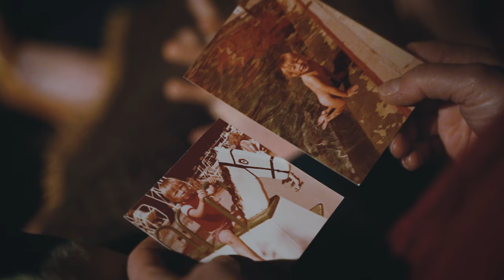MISST - Het Neerhof (Official Music Video)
Het Neerhof is de tweede single van de Belgische band MISST.

Release date: 12 maart 2021.

Tekst:
We maken samen een verhaal,
jij de tekst, en ik vertaal
voor de sneeuwman in de tuin,
voor de kinderen van de straat.

Zie de pret op hun gelaat
als het huis naar wafels geurt,
hoe ze ongeduldig zijn,
zie de kleinste valt in slaap.

In dat huis daar,
in dat huis daar wonen wij.

Zie de sneeuw smelt voor de zon
neemt de sneeuwman met zich mee,
Isabelle huilt om haar vriend
verdwenen in de grond.

Zie, het neerhof staat in bloei,
draagt de lente met zich mee
en de kippen volgen jou
als je met het eten strooit.

In die tuin daar,
in die tuin dar horen wij.

Hoor die wind, die fluistert mee
als de dag ons huis verlaat.
Ik streel, ik voel jou,
de avond neemt ons mee.

Oh vertel me wat je voelt,
kom, vertel me wie je bent,
leg je glimlach niet opzij,
maak je lichaam vogelvrij.

Laat de wereld maar begaan,
laat dit eiland voortbestaan.
Ik raad de taal van jou gelaat
en de zachtheid van je stem.

In dat bed daar,
in dat bed daar horen wij.

Hoor, de kinderen huilen weer
en de nacht is pas verhuisd.
de morgen neemt je mee.

voor de merels in de tuin,

In die straat daar,
in die straat dar wonen wij.

Hoor de zomer om ons heen
en de zon kleurt jouw gelaat.
de morgen neemt ons mee.